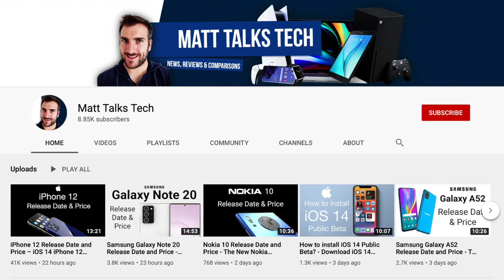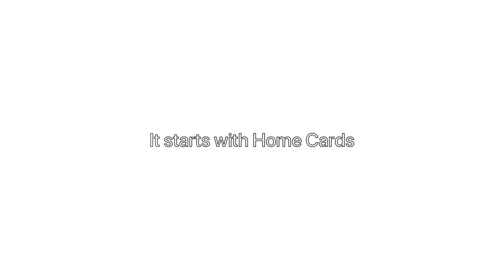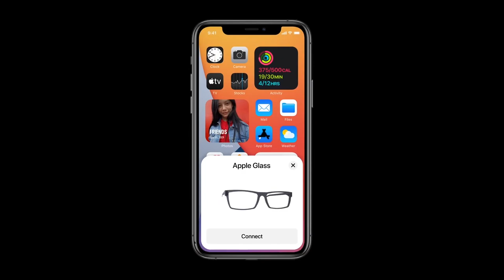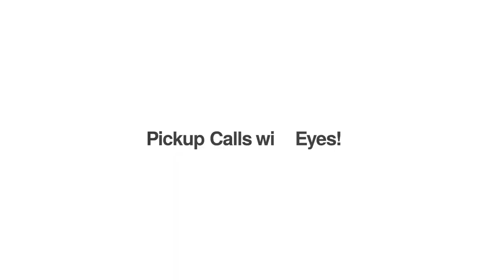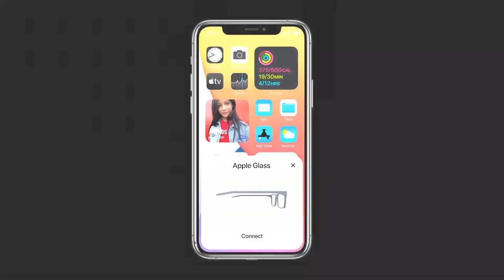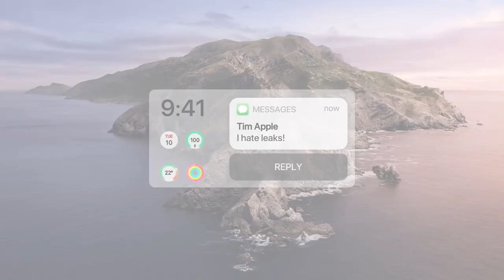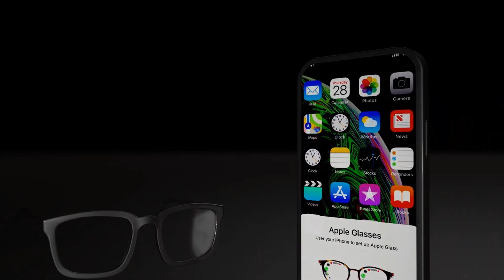Apple Glasses Release Date and Price – Apple Glass AR Future?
We have the latest for the Apple Glasses release date and price have been circled around in the latest round of rumours and leaks.

We have for you the latest details and leaks of a new Apple Glasses model in the works, we have been told it will be called Apple Glass! We have for you the latest on the Apple Glasses Launch Date and more about the Specs of the device
We also have the latest information on the Apples Glasses Price as well.

We are so excited for this phone so we are constantly giving you the latest Apple Glasses review details whenever we can.. We are still awaiting a official Apple Glass video trailer but these latest renders if true make the device is looking to have a gorgeous Apple Glass Design!

Some of the rumoured Apple Glass features:

 It will work with your iPhone/iPad
 Rumoured LIDAR sensor onboard